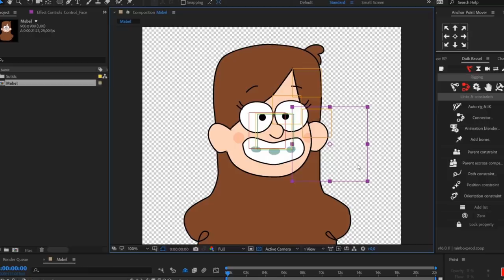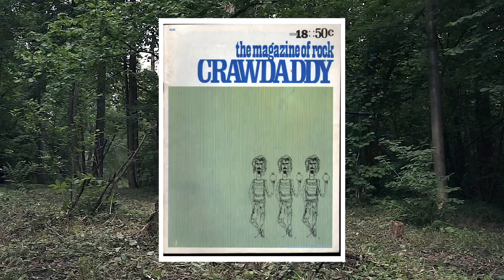ПОЧЕМУ НЕЛЬЗЯ ОСТАТЬСЯ ПАНКОМ / Sex Pistols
В этом ролике разберем суть и историю понятия "панк", разберемся почему нельзя остаться панком и вспомним про Сида Вишеса, Егора Летова, Sex Pistols, Dead Kennedys и других.

КАК ПОПАСТЬ В ЗАКРЫТЫЙ ПАБЛИК:

1. Зайти на патреон, который указан под каждым роликом Сеина
3. Скинуть свою страницу ВК в соответствующий пост на стене. Он самый первый.
4. Кайфовать